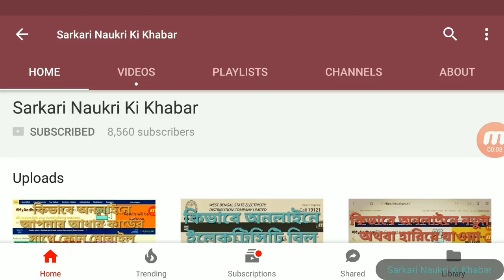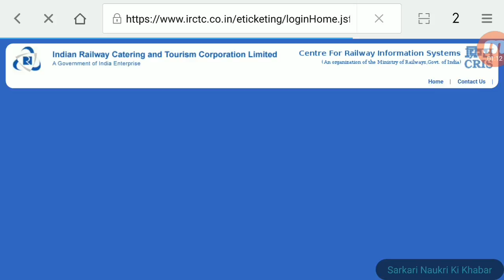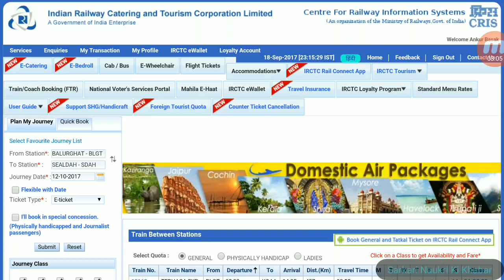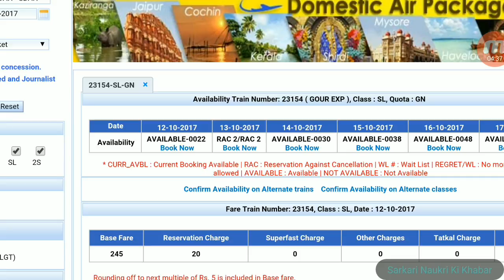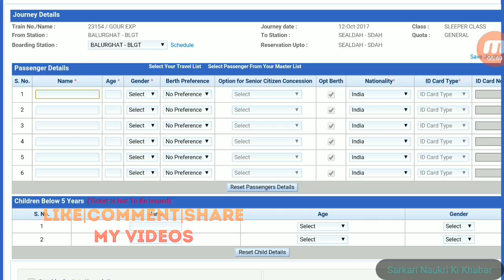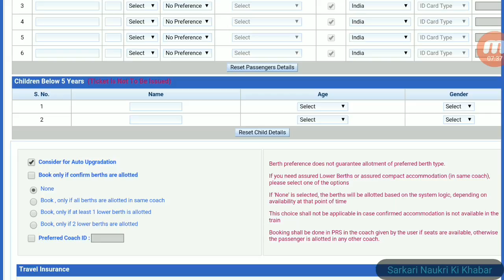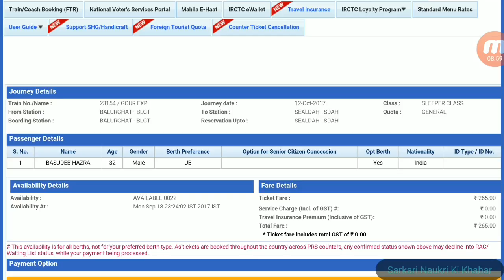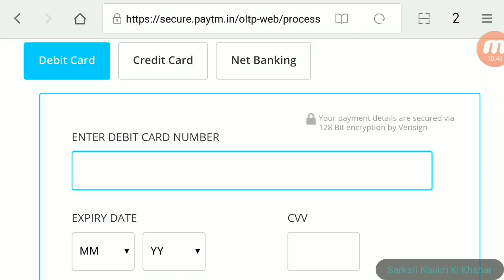কিভাবে অনলাইনে কনফার্ম ট্রেনের টিকিট বুক করবেন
in this video you can watch how can you book confirm train ticket by online, it is very easy step.

Sarkari Naukri Ki khabar
Ankur Basak
SNKK- #24